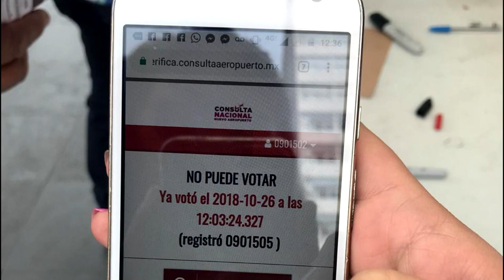Se cancela Texcoco, va Santa Lucía y AMLO da un golpe en la mesa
Lo anunciamos desde la semana pasada la ConsultaNaim
fué lo de menos en cuanto al resultado.
Lo rescatable del ejercicio es abrir la puerta a la opinión de los ciudadanos.
Lo lamentable la pésima organización y el descredito a tan poderosa herramienta democrática.
TexcocoNoVa , los empresarios CCE COPARMEX y los mercados han empezado a reaccionar.
Ir por SantaLucia es una decisión política y la tomó AMLO.
El presidente electo tomó el riesgo de impulsar la consulta para cumplir su promesa, mandar un aviso de cómo tomará decisiones y avisarle a empresarios y políticos quién manda ahora.